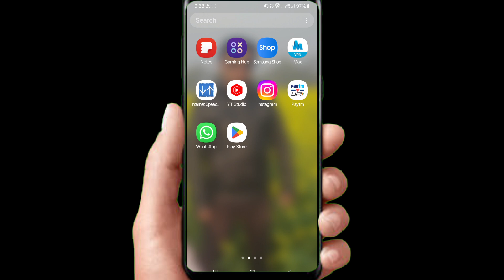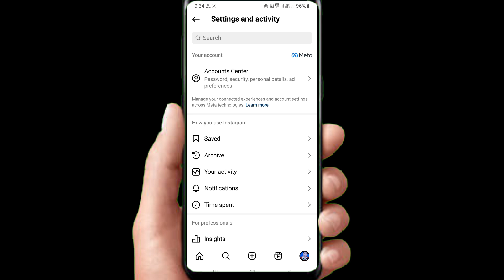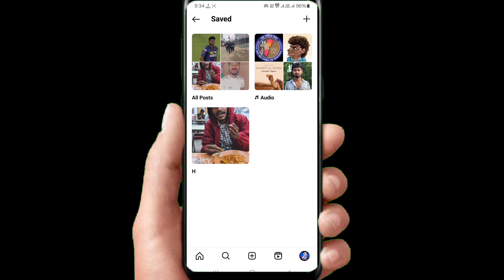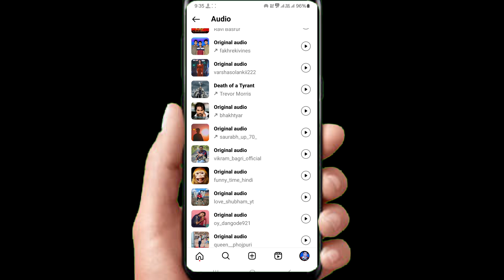Reels par Saved Audio kaise remove kare || How to Remove Saved Audio in Instagram Reels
how to removed saved audio in Instagram